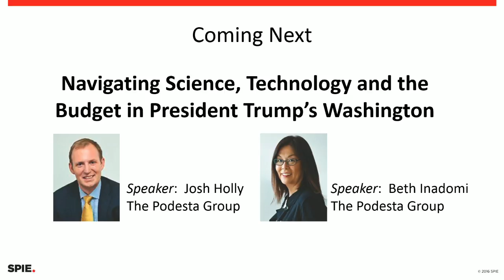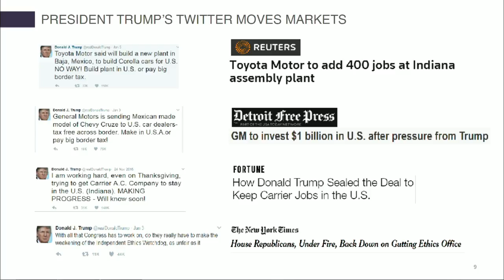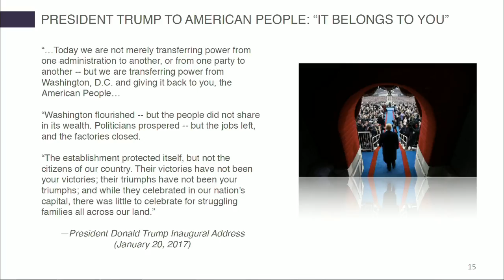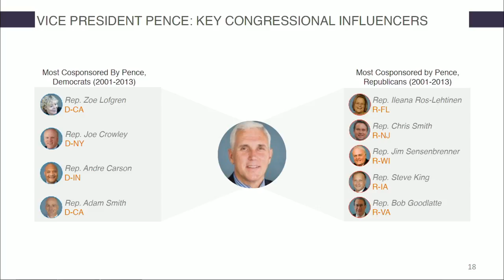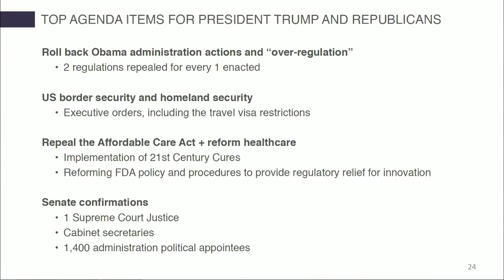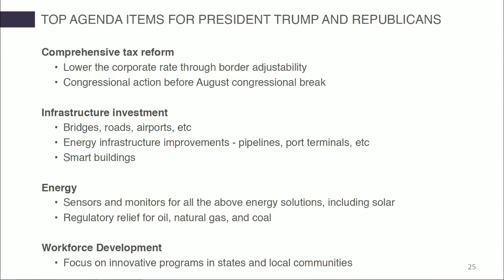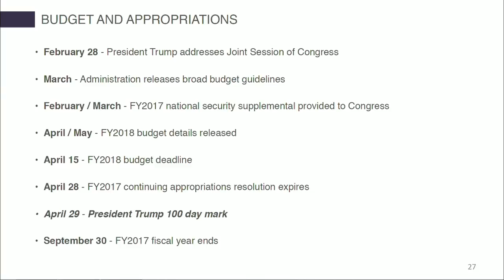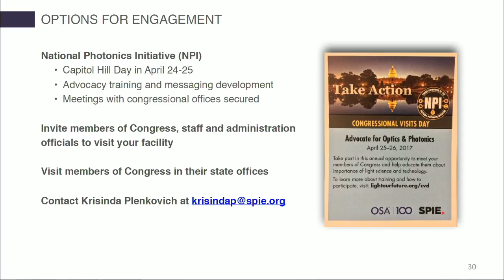Navigating Science, Technology and the Budget in President Trump’s Washington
Washington, D.C. lobbyist talk about what is being “heard on the hill” regarding the budgets behind emerging technologies and science.
The Podesta Group is a top-ranked bipartisan team of tested global advocacy and strategic communications specialists located in Washington, DC. Our strength is our people – tested leaders within their fields who cut their teeth where it counts: at the highest levels of government, in the boardroom, on the campaign trail and inside the newsroom. Always original, never ordinary, we imagine and execute inventive, integrated, data-based campaigns that don’t just ignite conversations, but inspire action and change outcomes.